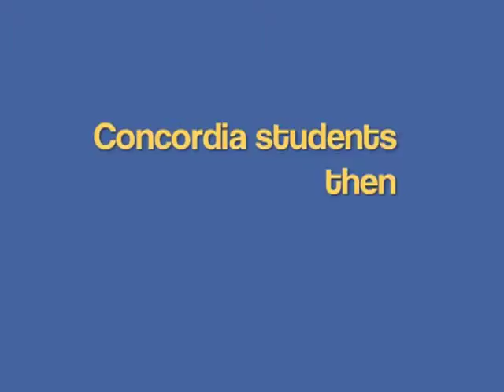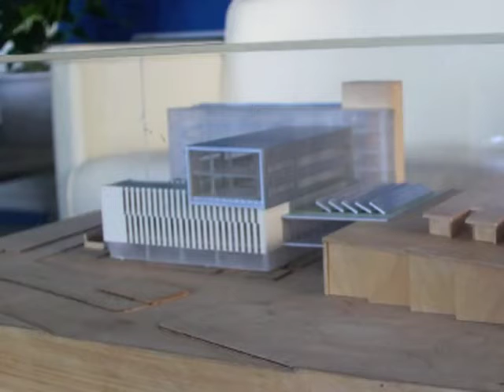Concordia International School Shanghai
LCMS World Mission celebrates with the students and staff of Concordia International School Shanghai on the dedication of their new high school facility on Oct. 9. The new 12,000-square-meter, state-of-the-art high school will help Concordia continue to expand its educational opportunities and ministry among students from around the world. Concordias full student body, parents, and 70 special guests gathered in its newest gymnasium to celebrate the special day.